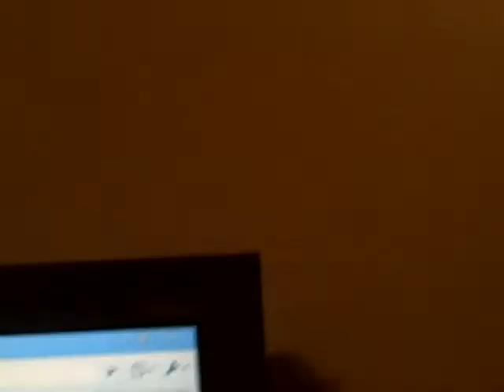Good News 14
February is tomorrow and new wallpapers on my computer